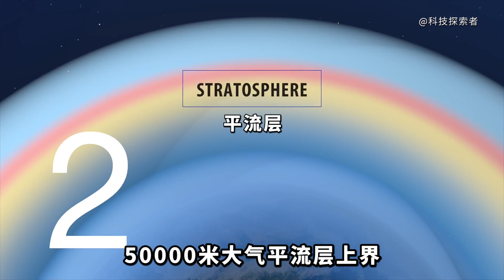你可知道，天有多高，不同高度看到的风景又是什么样的？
你可知道天有多高不同高度看到的风景又是什么样的